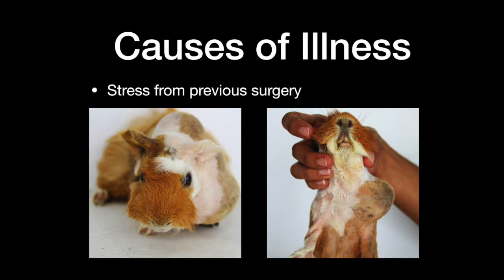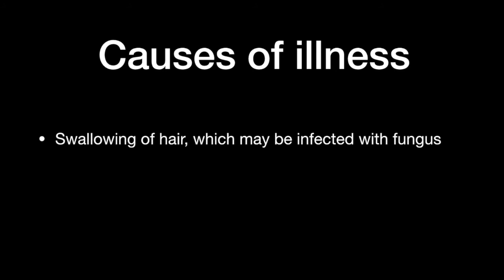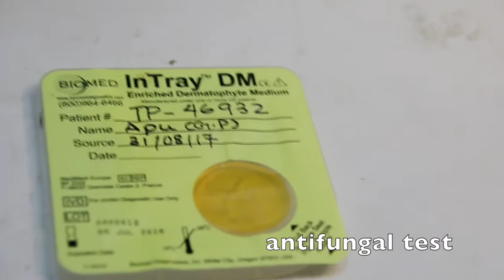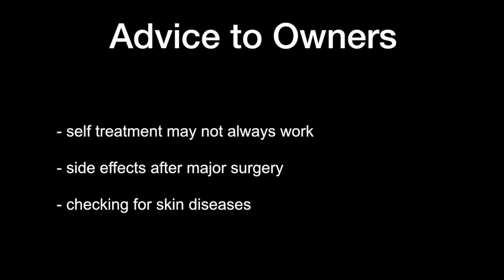Final Video: A guinea pig with diarrhoea passes and eats greyish watery stools. What to do?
This video educates guinea pig owners about diarrhoea in guinea pigs.

The causes of watery stools for this guinea pig are likely to be change of diet and licking of the anti-mite and mange spray applied by the owner to treat the skin diseases.

The guinea pig had surgery 14 days ago. He had poor appetite post op for 7 days. So the owner changed diet. Also, the owner bought a can of anti-mite and mange spray from the pet shop to treat his skin patches of hair loss.

The stools are normal on Day 2 of hosptialisation with fluid therapy.  The guinea pig goes home. No complaints.